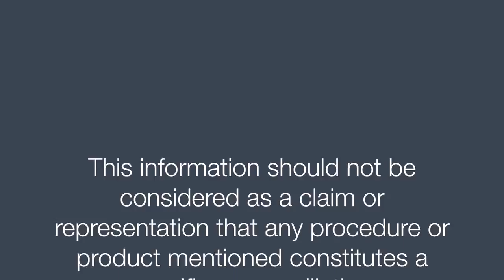Natural Acne Care - Medica Nova Wellness Studio - November 1, 2017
Medica Nova Wellness Studio presents another educational and inspiring video. With the new Discovery Series – Healthy Family & Soul Medicine, let’s have a look at the so common and sometimes irritating ailment, especially among teenagers, called acne. As already mentioned in other videos before, here, I want to focus on homeopathic remedies and supplements which are available over-the-counter in your local health food store…so nothing too complicated. Although healing is a complex subject...in its very core essence it is simple. So, let's keep it that way.

What is acne? Acne is a skin condition that occurs when your hair follicles become plugged with oil and dead skin cells. It usually appears on the face, neck, chest, back, and shoulders. The condition can be persistent as often when one pimple begins to go away, another seems to crop up.

Hair follicles are connected to oil glands. These glands secrete an oily substance (called sebum) to lubricate your hair and skin. Sebum normally travels along the hair shafts and through the opening of the hair follicles onto the surface of the skin. When the body produces an excess amount of sebum and dead skin cells, the two can build up in the hair follicles. They form a soft plug, creating an environment where bacteria can thrive...and a pimple is formed.

In this video, I share with you indicated homeopathic remedies and external natural skin care which are based on individualized medicine, meaning the chosen remedies will fit the personality and the physical symptom. The aim is to heal the whole person and not just the physical symptom. This is healing from the very core!  And this want we want here! Enjoy the video.

To stay updated with the ongoing videos, I appreciate if you subscribe, like and share my channel and if you want to explore my comprehensive Home Study courses in Homeopathy and Quantum Healing, go to my Online Academy at my If you are interested in a personal health consultation for adults or your children you can contact me at

Much Love Angelika

Image Reference
Acne in Men, New Medical
Lighten acne scars: how-to guide! - Blackhead Central
Acne I Blackheads I Pimples I Zits I MedicinePlus